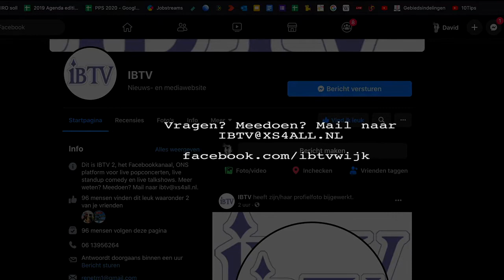De Grote IBTV Tocheen beetjeKerstshow 23 12 20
Sheila van Pelt presenteert The Long Gone Daddies, Pit Hermans en LEF23! die kerstclassics spelen en ze gaat in gesprek met Ouarda el Morabet van Life&Style over voedselbedeling rond kersttijd. Met een prachtig filmpje over de jaarlijkse eindejaarsbalkonlichtjesactie in de Javastraat, gemaakt door Selman Aqiqi, Roelien Benjamins, Evert van der Poll en René Janssen.

Crew:
Sheila van Pelt, presentatie
Juriaan Vogelzang, opnameleding
René Janssen, programmasamenstelling
Roelien Benjamins, allround redacteur
Evert van der Poll, streaming engineer

Sjerk en Bart, Limmerick.nl/FX Producties.

Met dank aan de Meevaart.